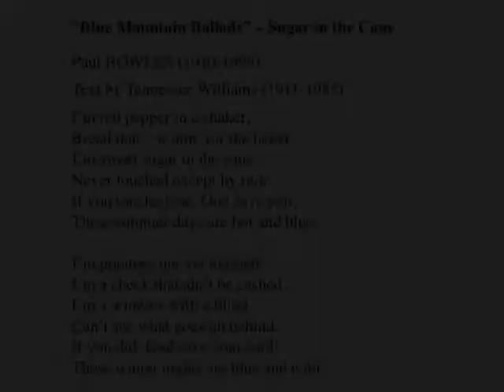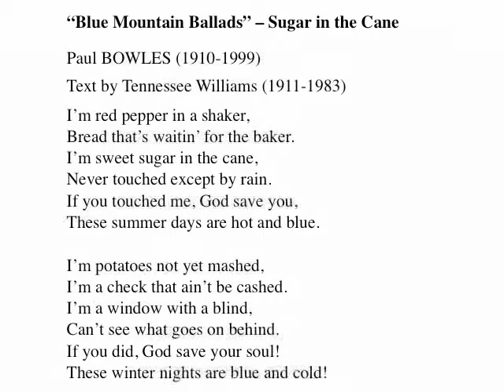New World Music Festival 2010 - PhoenixSong, Paul Bowles' "Sugar in the Cane"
American Song Recital featuring PhoenixSong: David L'Hommedieu, baritone; Ryan Connell, piano - "Sugar in the Cane" from Blue Mountain Ballads, by Paul Bowles, text by Tennessee Williams.